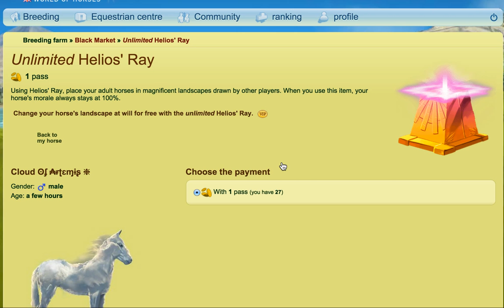Rain Baby - TC Let's Play (Random Short)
Just a random little short for anyone interested in seeing the foal produced by Rain and Geyser.